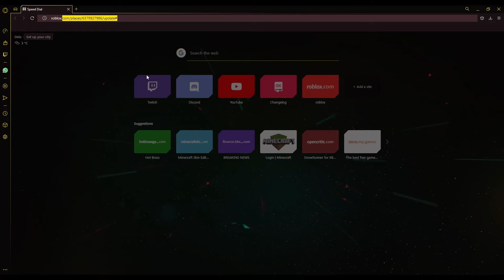ROBLOX ITEM PROMOCODE AND SID CAP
This video is youtube